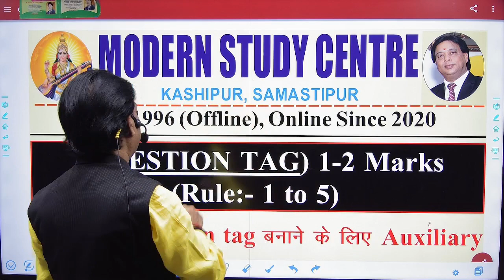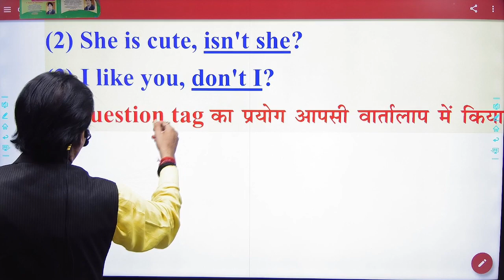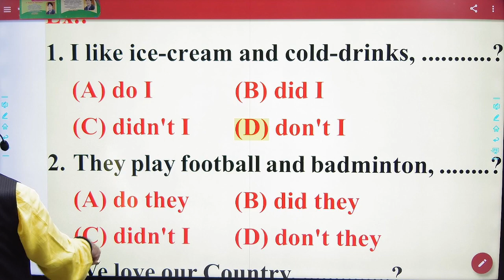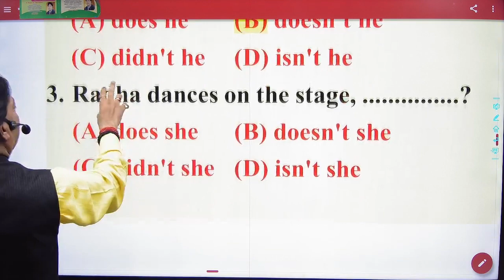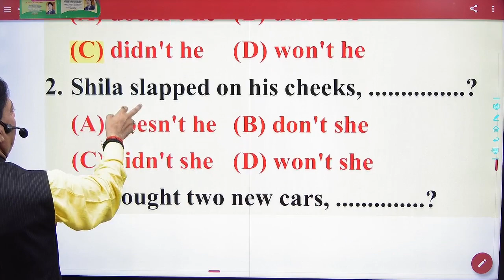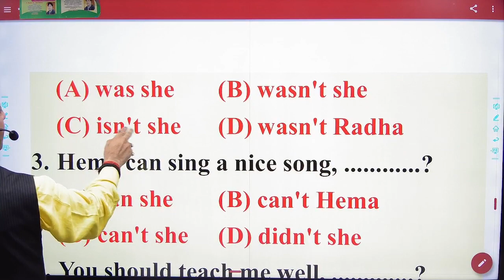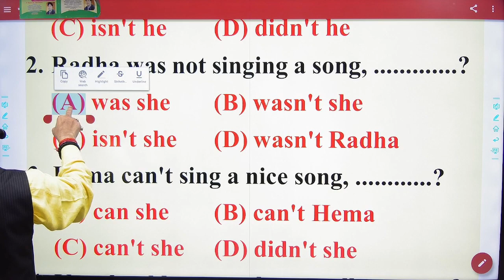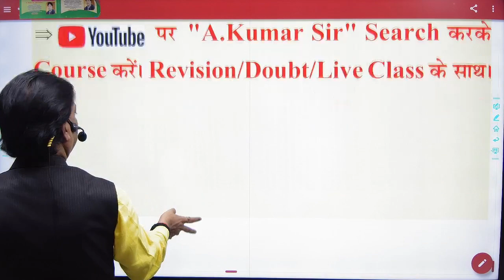MODERN STUDY CENTRE :- Question Tag...